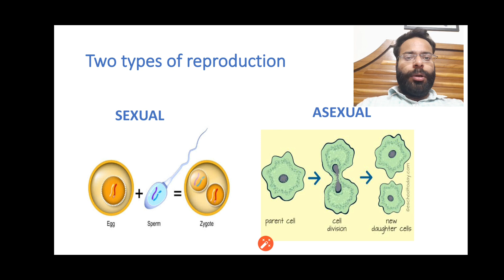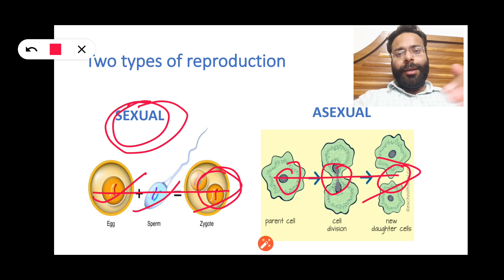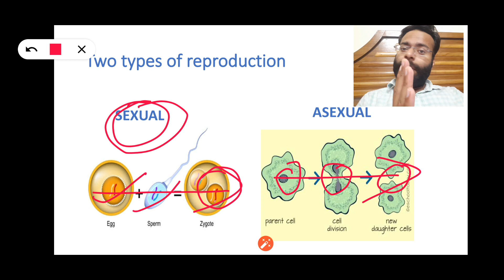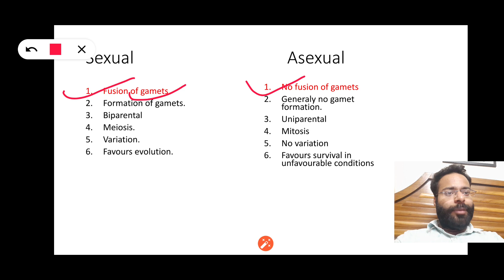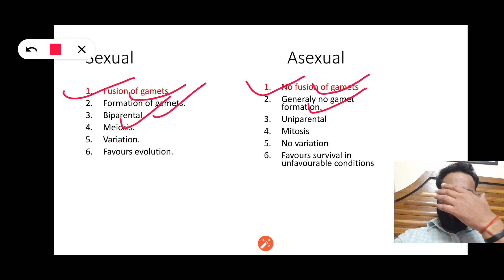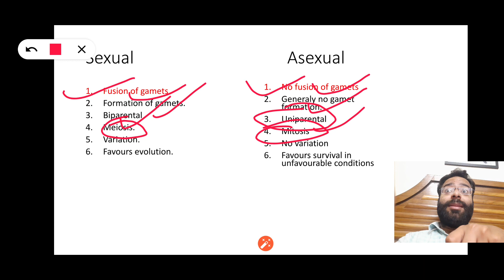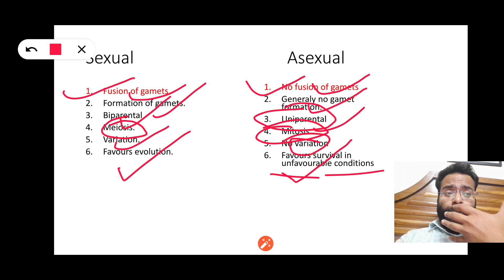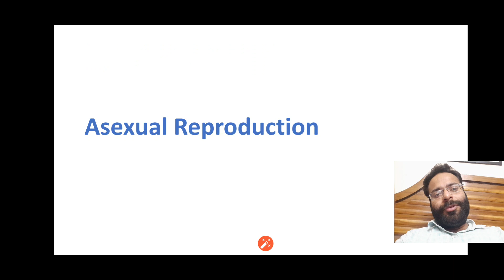Basics about Reproduction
Difference between sexual and asexual reproduction.